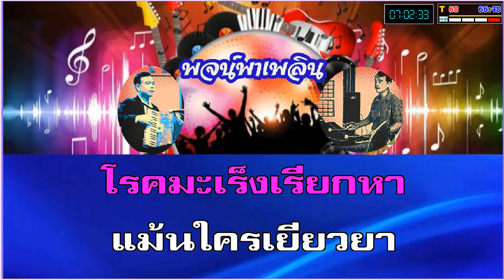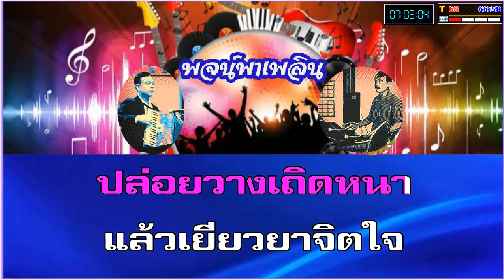บุพเพสวางคนิวาส คาราโอเกะ หนุ่มวัดมณี G